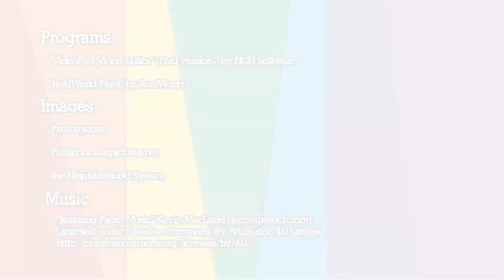Mood Setter - Relaxation 3